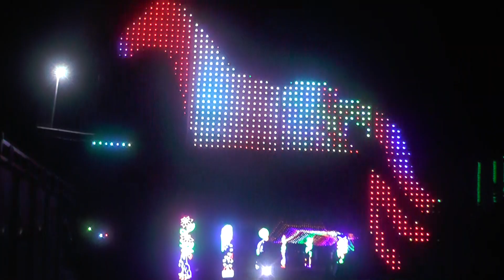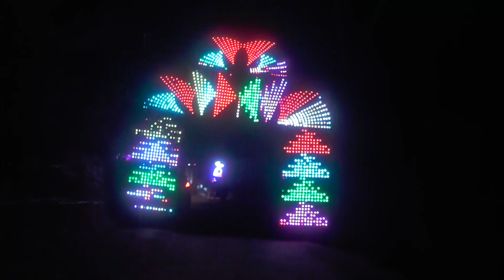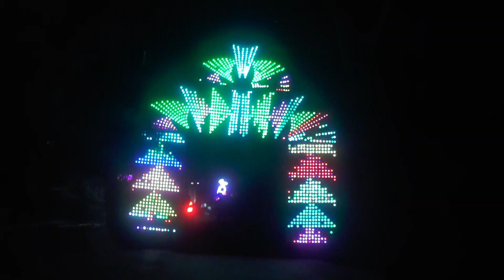Umash part 2